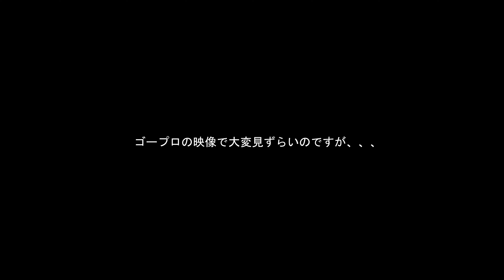衝撃映像!!!! 鷲？？鷹？？トンビ？？ FPV-Drone,BirdAttack Crash!!『ドローンバードアタック!!』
ドローンは壊れても修理できますが、
鳥に怪我を負わせたのではないかと、後から心が痛みました。。。
FPVはペラ音が非常にうるさく、、かなりご立腹だった様子です。。。